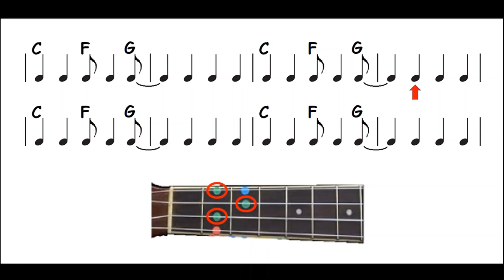REAL SONG Play-Along BONUS: La Bamba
Ukulele Play-Along video to "La Bamba," the Mexican folk song made into a rock n' roll hit by Ritchie Valens in 1958. The chords you need to know are C, F, and G.

Though it only has three chords, the speed of the strumming and the syncopated rhythm make it a fun challenge. But remember, if you can master the strum pattern, it repeats through the whole song. Just watch for the breaks. Give it a try!